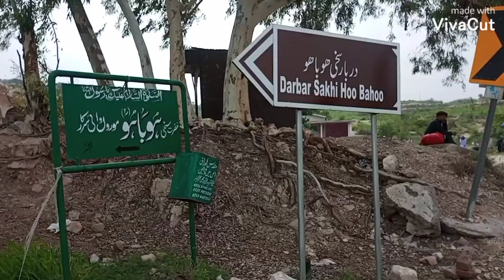Excursion to Kalar Kahar Lake,fayyaz parveen vlog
Today we will visit the Kalar Kahar Lake and show you the beautiful scenery you will have a lot of fun.